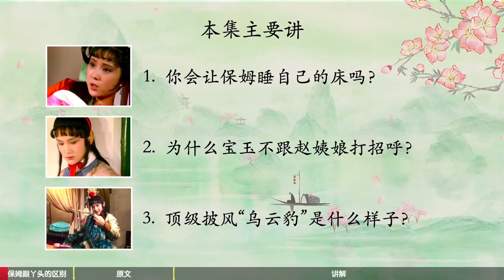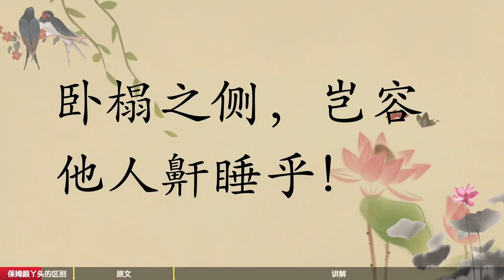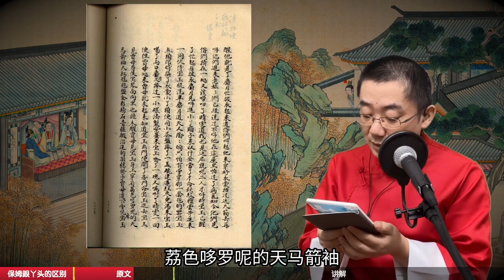【216】红楼第一披风暗藏着什么秘密？红楼梦52回伍